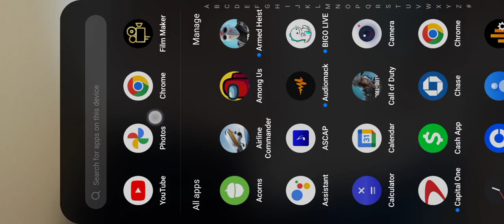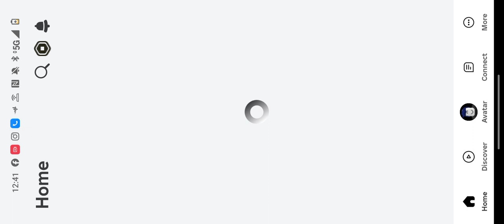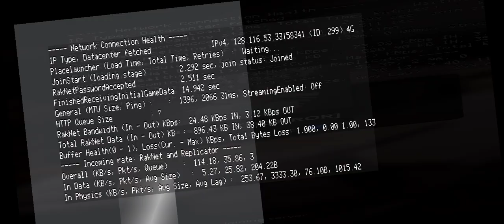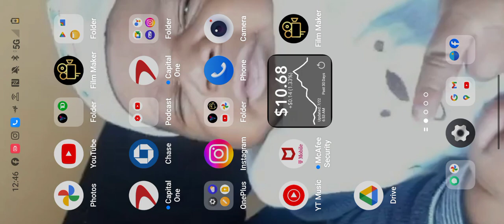BillionzEnt Gaming World "Nanny Game" (Roblox)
Roblox
DownLoad & Stream On Spotify x AppleMusic